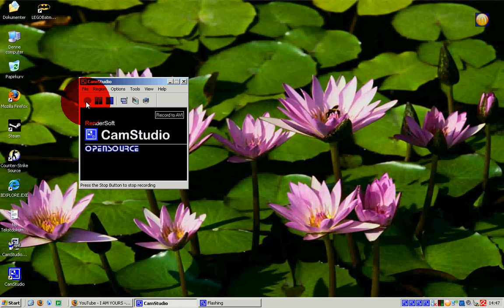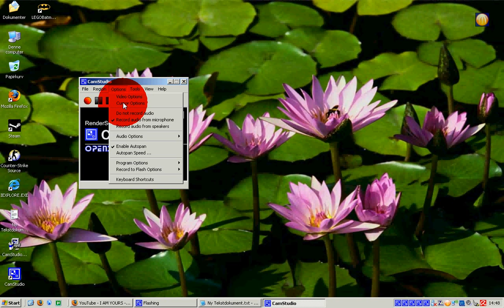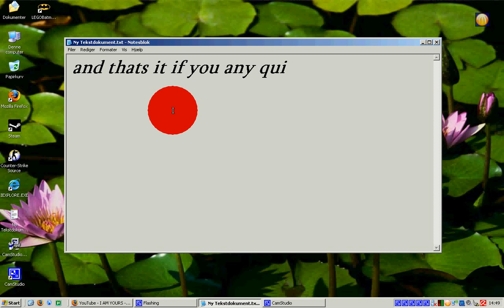how to get the circle around your mouse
you how to get the circle around the mourse